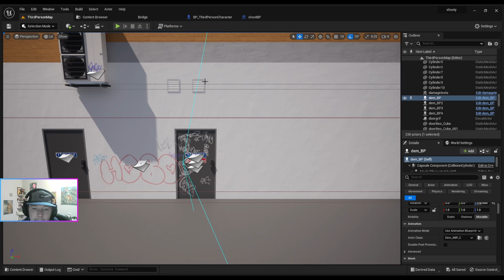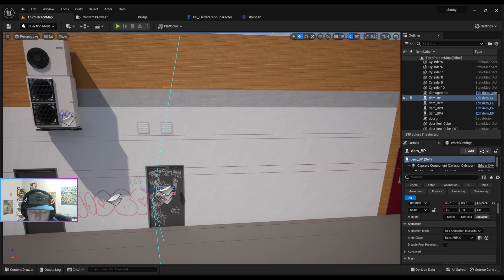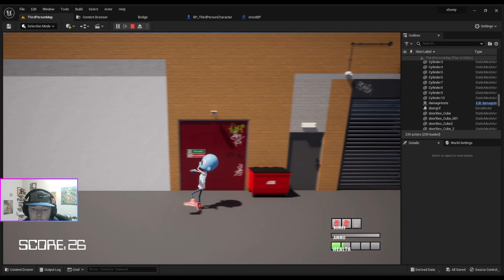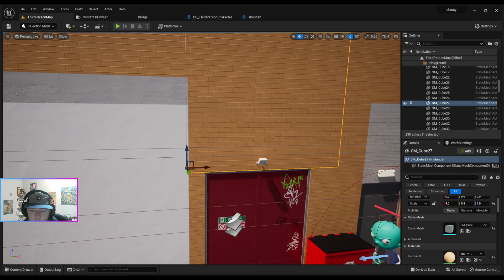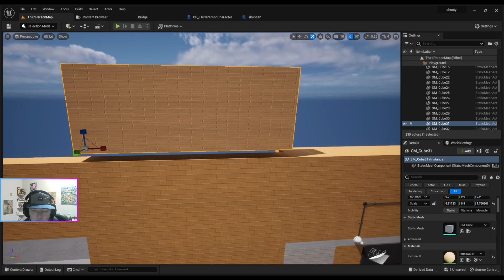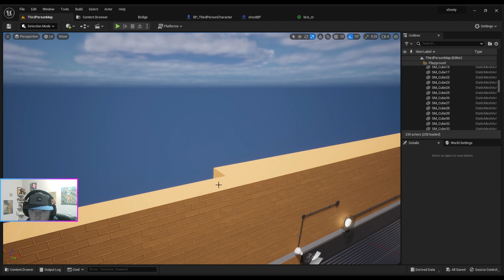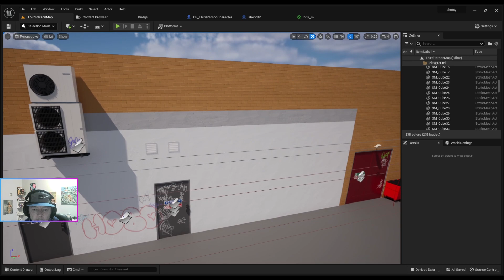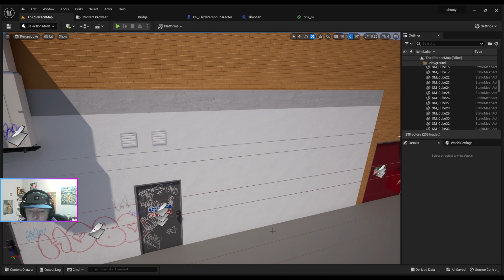Learning Unreal Engine - DevLog 26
Just a little update about my journey learning unreal engine and working on my new project.